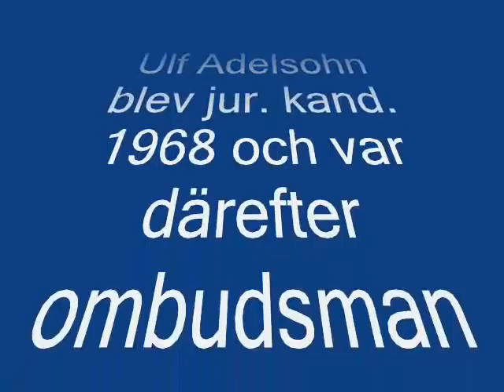Ulf Adelsohn besöker Kungsbacka aug 2010.wmv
Ulf Adelsohn besöker Kungsbacka aug 2010